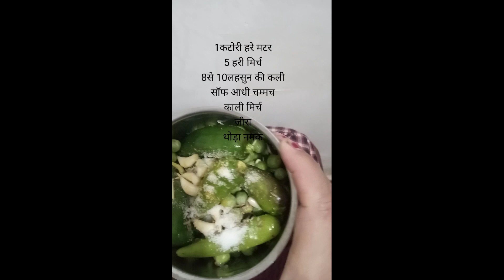2024 की सुबह ऐसा breakfast देख सब खुश हो गए ।breakfast recipe ।dailyvlog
2024 की सुबह ऐसा नाता देख सब खुश हो गए ।breackfast recipi ।dailyvlog breakfast @kabiradhyanshvlog